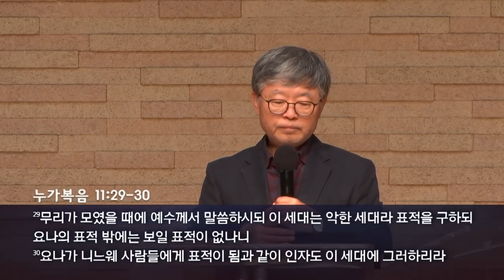[금요기도회(20.04.03)] / '쓰리 쿠션'(송태근 목사)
(욘 2:1-9) “1. 요나가 물고기 뱃속에서 그의 하나님 여호와께 기도하여 2. 이르되 내가 받는 고난으로 말미암아 여호와께 불러 아뢰었더니 주께서 내게 대답하셨고 내가 스올의 뱃속에서 부르짖었더니 주께서 내 음성을 들으셨나이다 3. 주께서 나를 깊음 속 바다 가운데에 던지셨으므로 큰 물이 나를 둘렀고 주의 파도와 큰 물결이 다 내 위에 넘쳤나이다 4. 내가 말하기를 내가 주의 목전에서 쫓겨났을지라도 다시 주의 성전을 바라보겠다 하였나이다 5. 물이 나를 영혼까지 둘렀사오며 깊음이 나를 에워싸고 바다 풀이 내 머리를 감쌌나이다 6. 내가 산의 뿌리까지 내려갔사오며 땅이 그 빗장으로 나를 오래도록 막았사오나 나의 하나님 여호와여 주께서 내 생명을 구덩이에서 건지셨나이다 7. 내 영혼이 내 속에서 피곤할 때에 내가 여호와를 생각하였더니 내 기도가 주께 이르렀사오며 주의 성전에 미쳤나이다 8. 거짓되고 헛된 것을 숭상하는 모든 자는 자기에게 베푸신 은혜를 버렸사오나 9. 나는 감사하는 목소리로 주께 제사를 드리며 나의 서원을 주께 갚겠나이다 구원은 여호와께 속하였나이다 하니라”